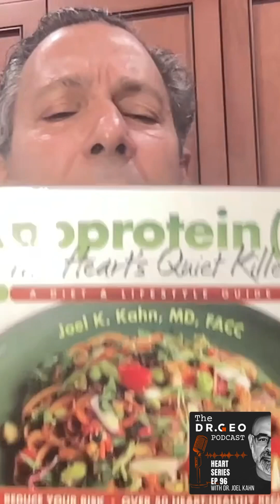How lowering Lipoprotein(a) Help Avoid a Heart Attack with Joel Kahn, MD [EP 96]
lipoprotein plantbaseddiet hearthealth heartattack ArterosilHP Vascanox CalroyHealthSciences. TUNE into Episode 96 and dive into the heart of health with Dr. Geo and esteemed cardiologist Dr. Joel Kahn on combating heart disease. Discover the critical role of Lipoprotein(a) and how diet—especially plant-based choices—and specific animal proteins impact cardiovascular health.

📚 **Chapters:** 06:57 Limitations of Traditional Biomarkers in Cardiovascular Health 10:07 Advanced biomarkers and genetic testing like Lipoprotein 💖 **Sponsored by CALROY Health Sciences & AG1 (Athletic Greens):** Discover CALROY's revolutionary supplements, Arterosil HP® & Vascanox HP®, for superior heart health and start your day right with AG1's blend of 75 vital nutrients 👉 Subscribe to the Dr. Geo YouTube Channel for more invaluable insights on living well with age, and listen to future episodes of the Dr. Geo Podcast 📱 **Follow Dr. Geo:** - Facebook - Instagram 🍀 Enhance your urological health with Dr. Geo's XY Wellness and Mr. Happy supplements, and explore other recommendations at Dr. Geo's online dispensary **DISCLAIMER:** This content is educational and should not be taken as medical advice. Dr. Geovanni Espinosa assumes no liability for the use of this information.